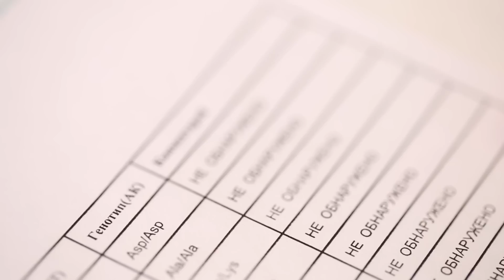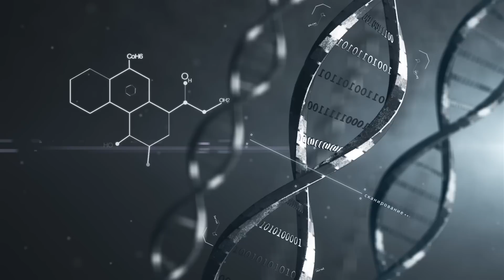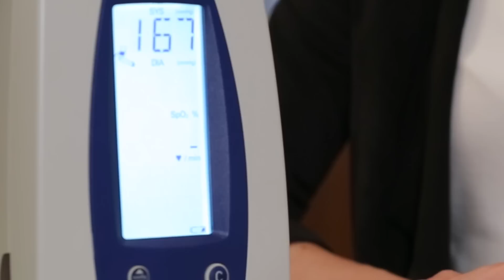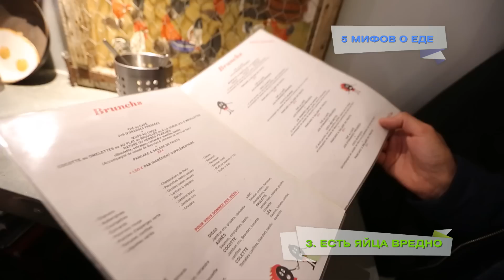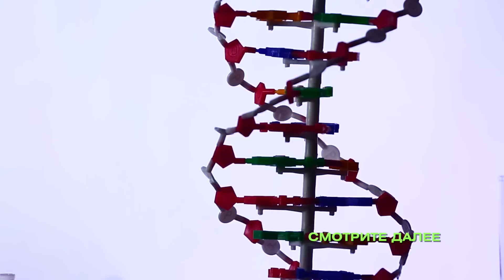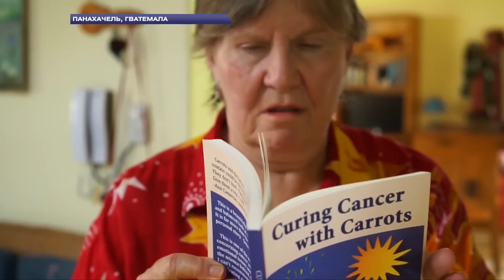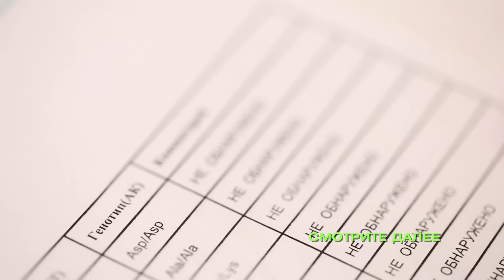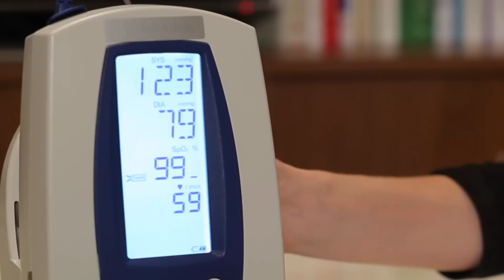Еда живая и мёртвая, выпуск от 17 сентября 2016: морковь, генетическая диета и 5 мифов о еде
- За вкусными и полезными продуктами не надо далеко ехать! Взять, к примеру, морковь - из неё можно приготовить и первое, и второе, и десерт! А ещё она очень полезная - мы спросили у учёных, и они рассказали нам всё о том, почему
- Индивидуальный генетический подбор продуктов - что это: наука или шарлатанство? Мы выяснили!
-Вообще, почти все из нас живут в плену заблуждений - разоблачаем 5 распространённых мифов о еде!

Всё это, и разумеется, вкусный и полезный рецепт недели - в программе "Еда живая и мёртвая".